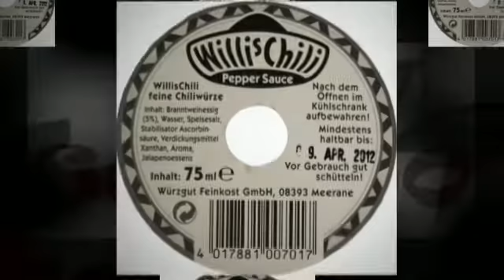Willi's Chili Pepper Sauce 75ml